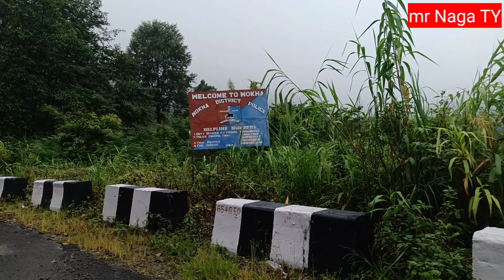park in the mountain